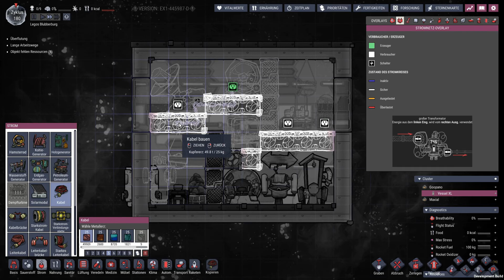ONI Spaced Out DLC #019 - Die große Crewkabine ausbauen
Early Access des neuen ONI-DLC Spaced Out. Seit 8. Dezember auf Steam erhältlich.

Spiele hier wieder einmal eine neue Kolonie im Spaced Out DLC von Oxygen Not Included.
Man muss festhalten das es sich die Erweiterung immer noch im frühen Stadium befindet und es noch einige Änderungen geben wird. Auch werden nach und nach noch weitere Inhalte hinzugefügt.
Deswegen kann es auch sein das ich durchaus bei größeren Änderungen ggf. einen Neustart machen werde.
Wer sich gerne in der Kolonie verewigt sehen möchte kann mir das gerne in die Kommentare oder ins Discord schreiben. Bei zu großer Nachfrage entscheidet das Los.